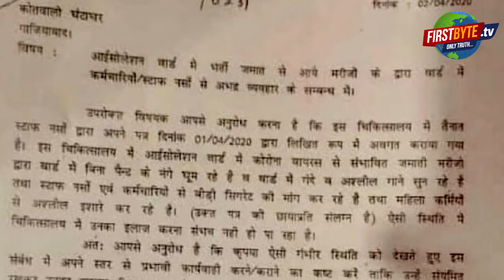नौ मिनट लाइट बंद होने से पावर ग्रिड को खतरा ।। उत्तर प्रदेश